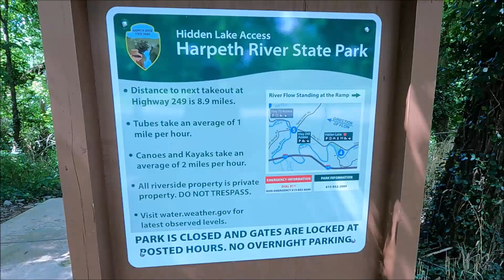Kayaking with kids